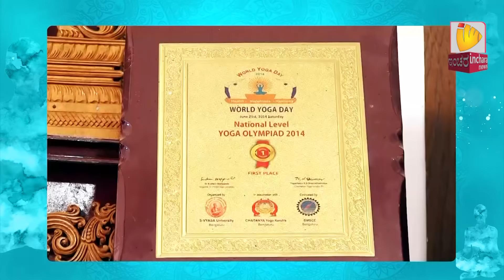KANNADIGARA KANMANI DR.LATHA SHEKAR